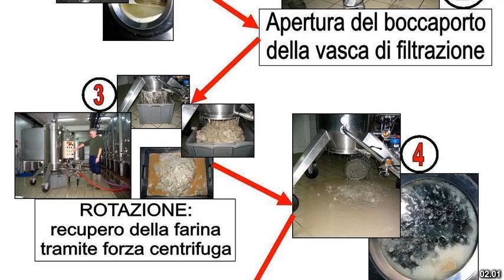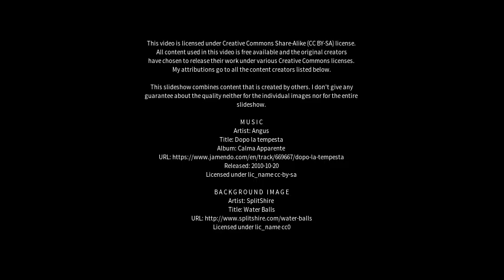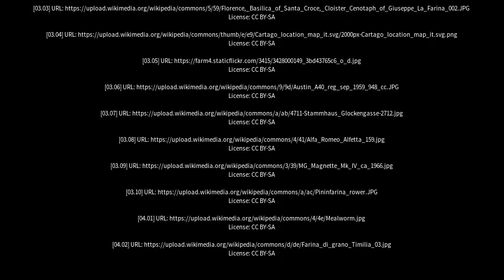Best places to visit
Best places to visit - Farina (Australia) Best places to visit - Slideshows from all over the world - City trips, nature pictures, etc.